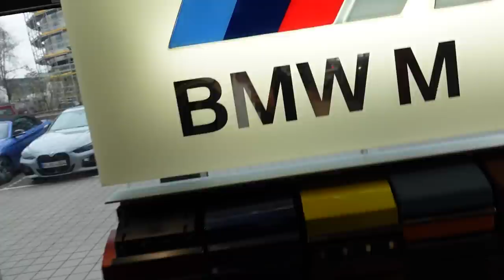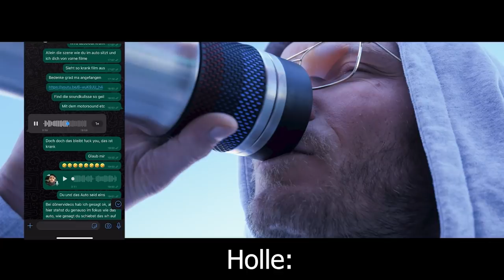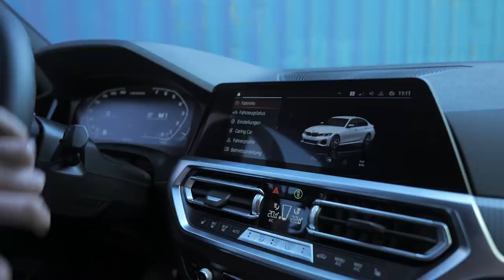Ich zeige euch mein erstes eigenes Auto!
Ich hole mein erstes eigens Auto ab und nehme euch selbstverständlich mit,  auf diese für mich, einzigartige Erfahrung.

Code: Holle10
Cinematic Food Aufnahmen: Ahmed Khaledi